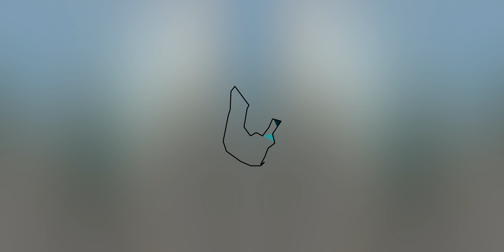360 Videos - VR - Europ Raid 2019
Découvrez un résumé de l'aventure Europ Raid comme si vous y étiez.

Pour naviguer dans la vidéo utilisez votre souris ou déplacez votre téléphone dans la direction que vous le souhaitez.

Avec @Europ'Raid